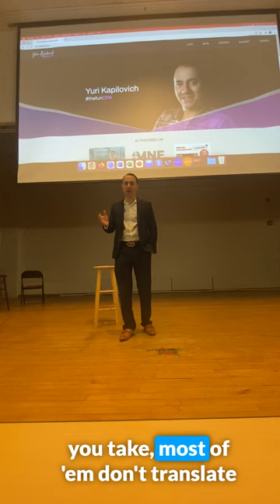Career choices and accounting degree journey - Rutgers New Brunswick Presentation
Career decisions are hard especially when you are in college and don't know what your life trajectory will be like.

Listen to my story and my guidance on career choices where I share my journey full of ups and down to take me through Rutgers accounting program  to 7 public accounting firms to launching my own firm.

Please enjoy all the tid-bits of knowledge that I share to a Business Forum class where I once attended myself.